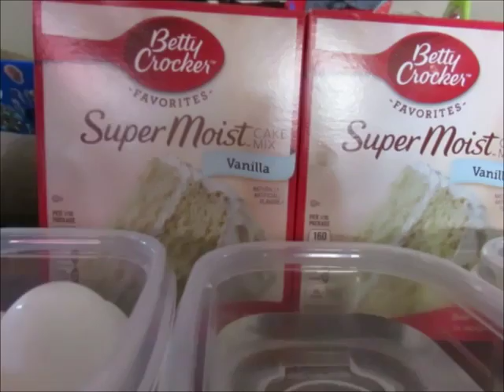VALENTINE'S DAY RECIPE: Hidden Heart Cupcakes/Mini Bunt Cakes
↪Open!
Here we go, we made these lovely little hidden heart mini bundt cakes, they were so yummy! (: Let me know if you tried them!!
↪HEY!